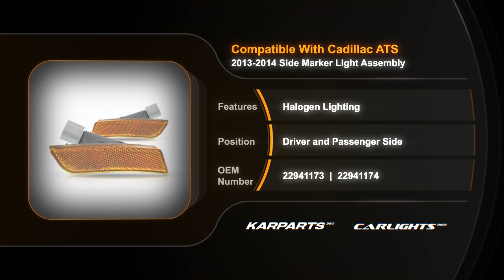Fits Cadillac ATS Side Marker Light 2013 2014 Pair Driver & Passenger Side Front